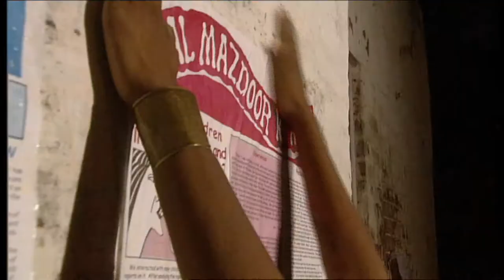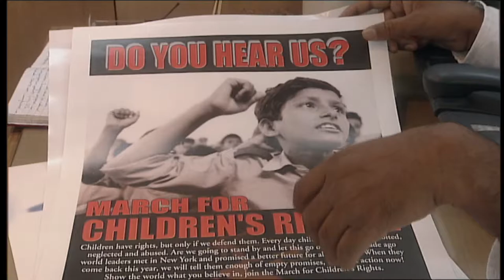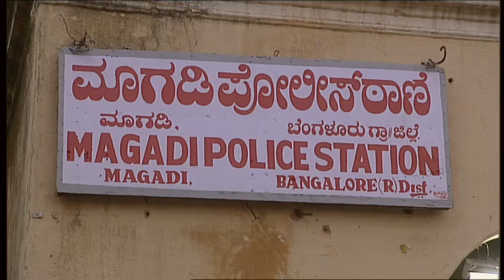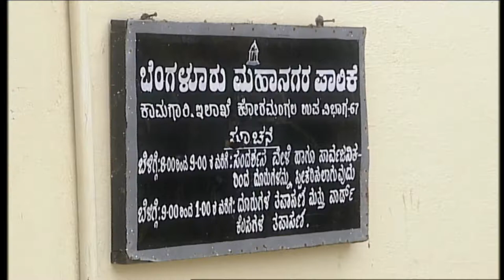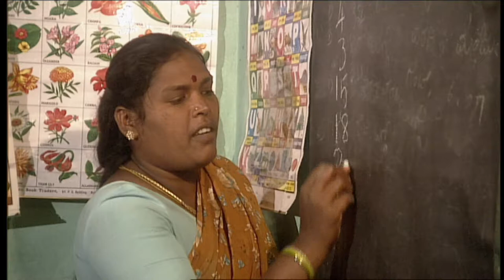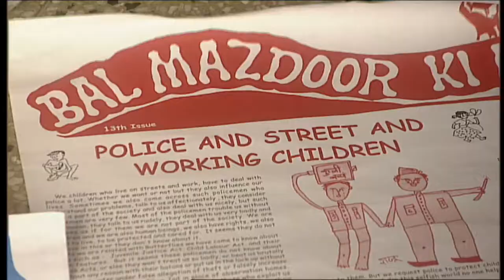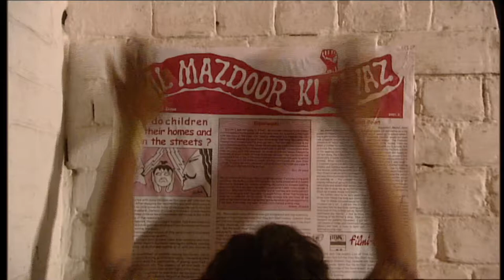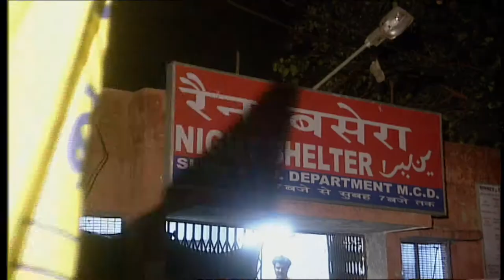Sue Lloyd-Roberts - BBC Correspondent Special - India, whose life is it anyway, 2001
18 November 2001.